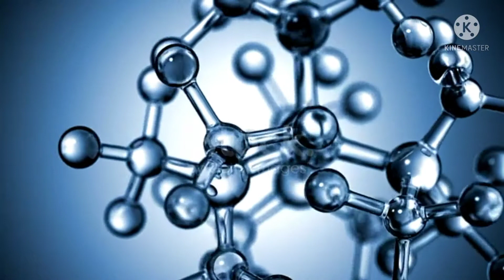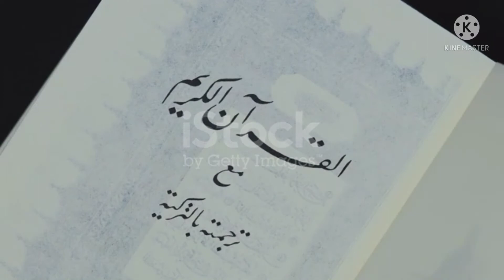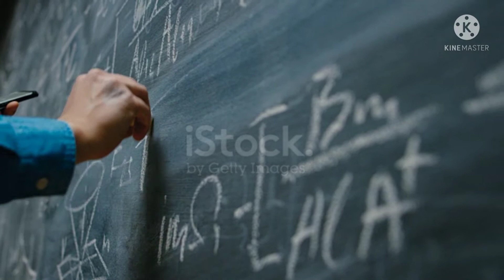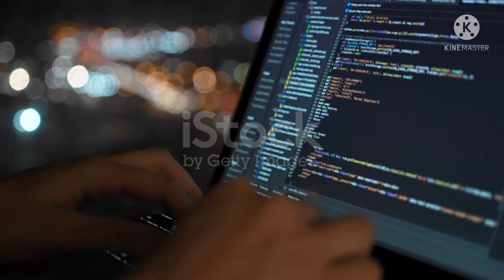How did Europe develop?Why muslims left behind //part 2 // Taaro ki Duniya